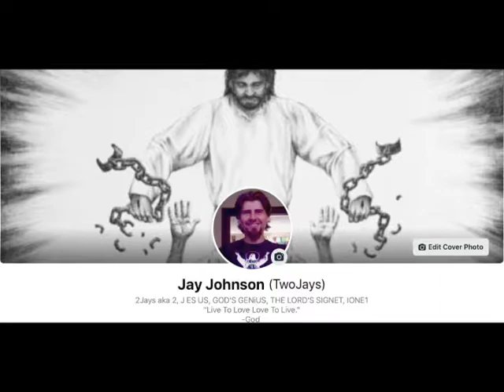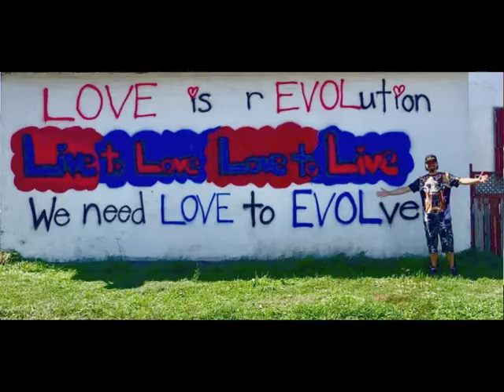2Jays - Every Time I Think About You Now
Mixtape for demo purposes only.
Thinkin Ahead. LYRICS ARE IN THE VIDEO DESCRIPTION BELOW.
Instrumental Produced By: JD Rome

LYRICS

HOOK

I don't want to lose my mind every time I think about you.
I don't want to hurt inside every time I think about you.
I don't want to have to cry every time I think about you now.
Every time I think about you
thinking of another guy,
thinking how I live without you,
thinking of all the things that I have to think about you.
I don't want to have to hide everything I think about you now
and every time I think about you now.

VERSE 1

I can't act like I want it/wanted/I'm wanted
and what's the point if you can't be honest?
To me you're not fair
and to me you're not there
for me how I want you to be,
can't act like you love me truly.
I could never trust you now.
I wish I could but I don't know how,
so, it's time to throw in the towel.

HOOK

VERSE 2

I can't help it but find
a few bad names come to mind,
stuck on loop everyday
nothing but bad thoughts stuck on replay.
I keep trying to
find a way to/too
let them go
and not hate you,
move on 'cause it's been so long
but can't forget how you did me wrong.
Can make a track
but can't take you back

HOOK

HOOK